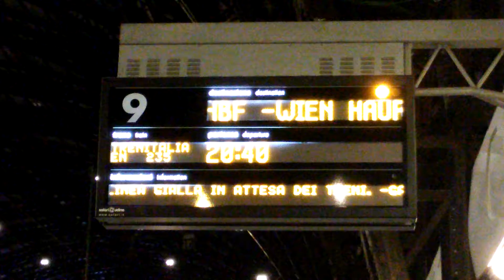EC 235 Milano Centrale - Wien Hbf/München Hbf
Partenza da Milano Centrale il 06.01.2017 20:40